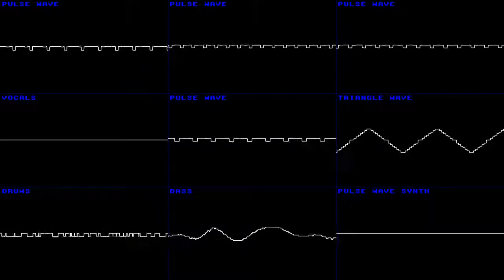Rocketbelt - Pilotwing (but it’s Chiptune)